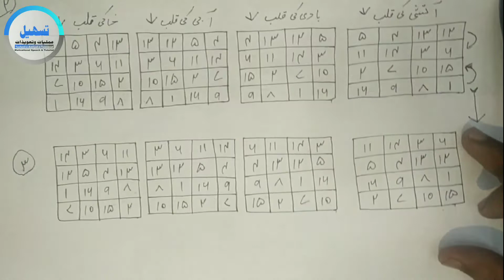Murabbe kalb ki chale 12 se 16 tak//مربع قلب کی 12 سے 16 تک کی چالیں//video 07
IDARAH : DARUL-AMLIYAT
Online Course :
Tasheel e Amliyat o Taweezat

ادارہ- دارالعملیات (سہارنپور) یوپی الھند
آن لائن کورس : تسہیل عملیات و تعویذات